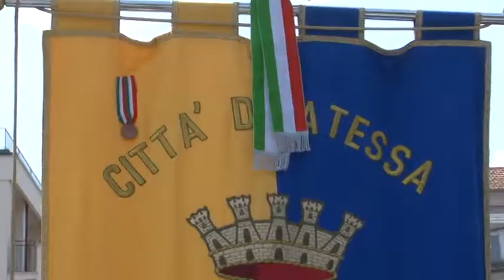Protesta per l'ospedale di Atessa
Questa mattina, in occasione di un incontro tenuto in regione sul futuro dell'Ospedale di Atessa, protesta di alcuni cittadini del Comitato Spontaneo dinanzi la sede della Regione a Pescara